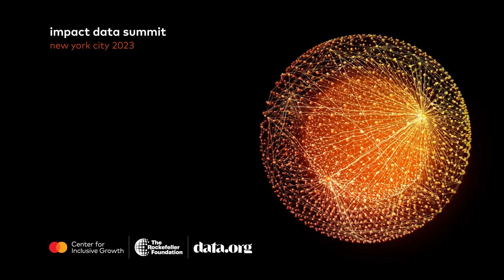Meet the Fathers of the Internet: Vint Cerf and Bob Khan, moderated by Afua Bruce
Catch a glimpse into what it was like to pioneer the Internet and what we can learn for the data revolution. Join Vint Cerf and Bob Khan, known as the Fathers of the Internet, and Afua Bruce, renowned co-author of “The Tech That Comes Next”, academic and data expert, as they delve into the heart of the systems underpinning our world today and discuss how to build an equitable and ethical data future.